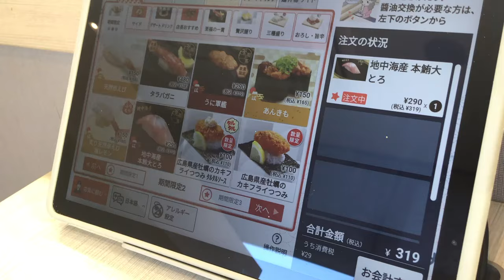はま寿司 地中海産 本鮪大とろ